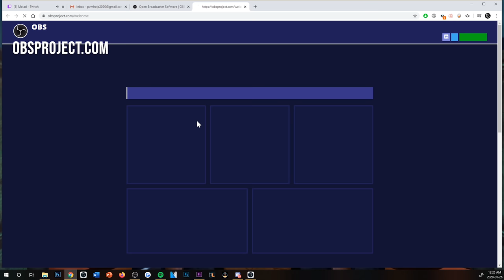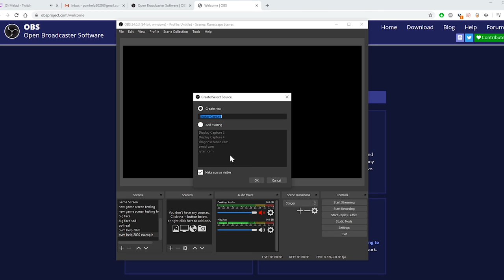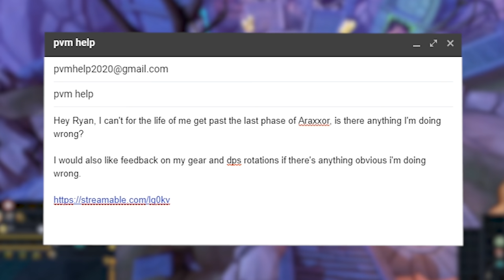I want to help YOU get better at PvM | Pvm Help 2020 | (submissions closed, responses pending)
We are no longer taking new submissions for pvm help 2020. Thank you to everyone who participated!

I've wanted to do this for months, and I really hope you guys take me up on my offer. I want to help as many people as possible, and I can't wait to hear from some of you guys!

For those wondering I will not be using your email addresses for anything after this; I'll send you feedback, and that's it. I will be taking submissions for the next week to two weeks, and although I doubt I get this many, I'm willing to do up to 500-1000, depending on how long each one takes.